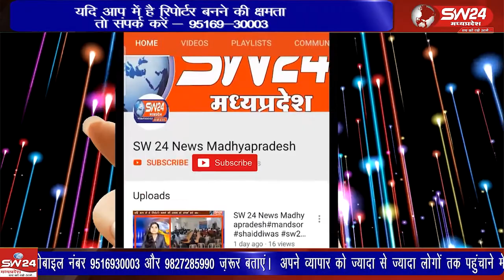देवि श्री लालबाई-फूलबाई माताजी मंदिर परिसर में राहूल डांस एकेडमी का कार्यक्रम रखा गया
देवि श्री लालबाई-फूलबाई माताजी मंदिर परिसर में जुनि कचहरी मित्र मंडल द्वारा सनावद की मशहूर राहूल डांस एकेडमी का कार्यक्रम रखा गया। कार्यक्रम का शुभारंभ संत श्री सीताराम बाबा और आर्चाय ओमप्रकाश जी शर्मा ने द्वीप प्रज्जविलत कर कीया।
संजय जायसवाल की रिपोर्ट ।